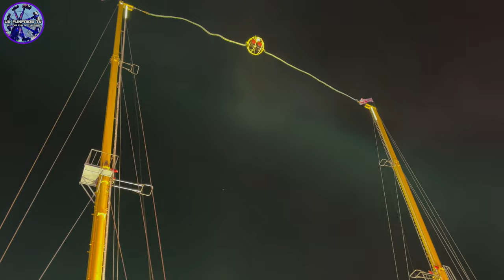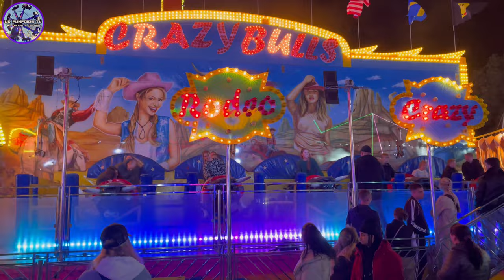Nottingham Goose Fair September 2023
It was great to visit the famous Nottingham Goose Fair on Friday for the opening night! 😁🪿 This years ride lineup proved to be amazing with so many unique machines including the return of a few not seen here in a while such as Airmaxx, Tip Top, The Skid, Project X, Storm Booster & a few more! Aswell as that returning favourites gave the event more firepower with Ice Jet & New York New York putting on a show! 🔥 There was a top atmosphere in the air & it was nice to see some familiar faces around, so good to see the fair open after us watching all the pull on and build up action last weekend! 😎